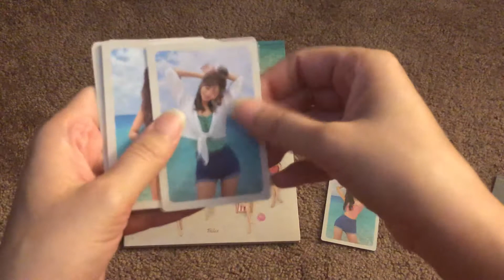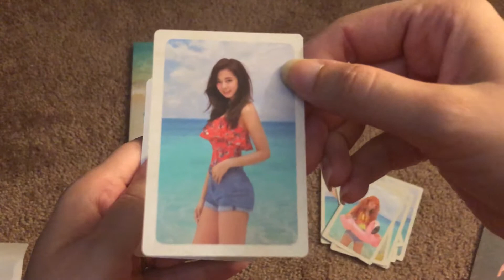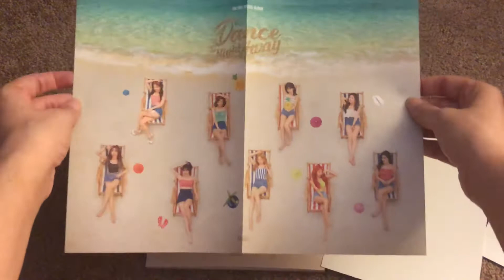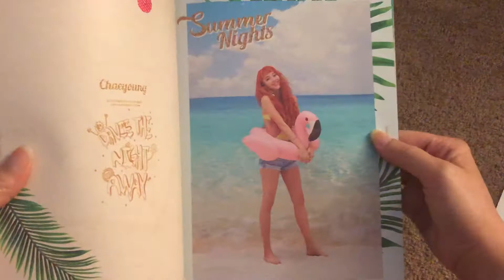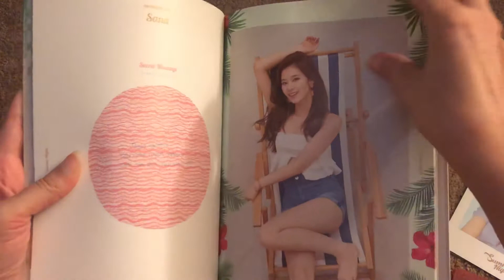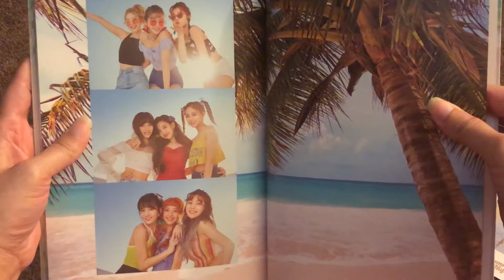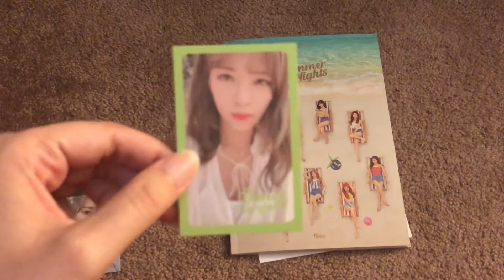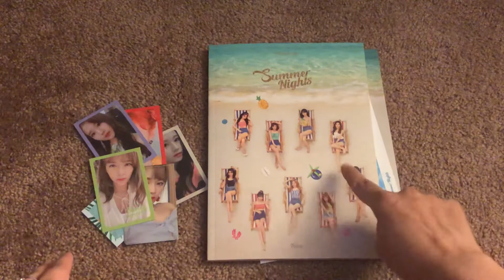twice - summer nights unboxing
an unboxing of twice’s special album summer nights!